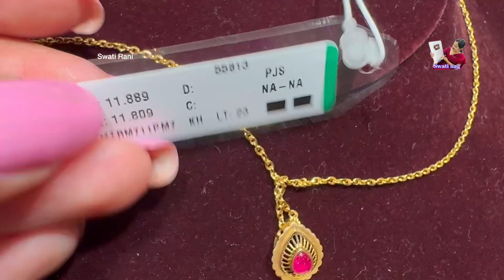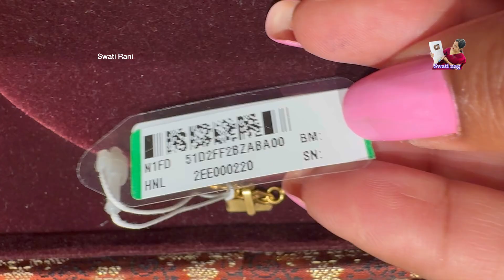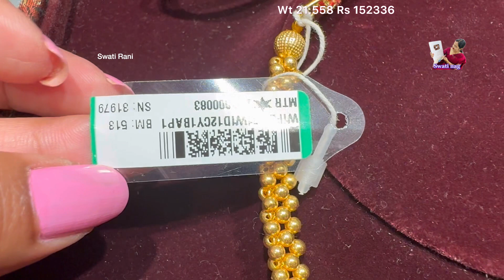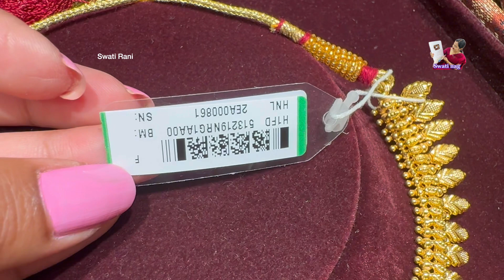Tanishq latest light wt gold necklace set collections | 22KT Gold Necklace sets | Swati nag